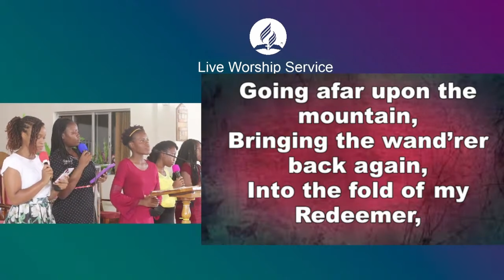Morning Service || CENCONYOUCA 2022 || Highlights 02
Would you like to make a decision for Christ today? Let us Know

Would you like us to pray for you? Let us know

Invite your friends to join us... A Blessing awaits you!

Also I heard the voice of the Lord, saying, Whom shall I send, and who will go for us? Then said I, Here am I; send me. Isaiah 6:8 ​